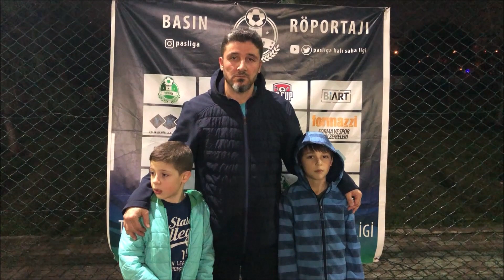AKINCILAR 1453 - DEMİRTAŞ P. M. A. (MAÇ SONU RÖPORTAJI)